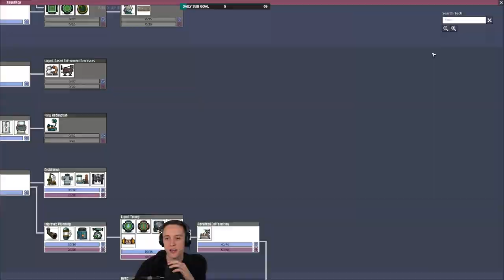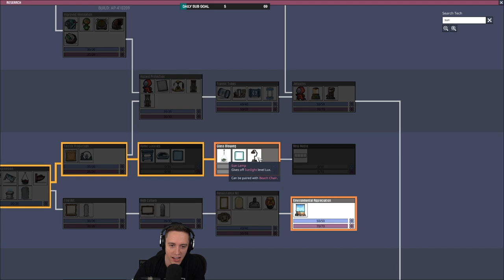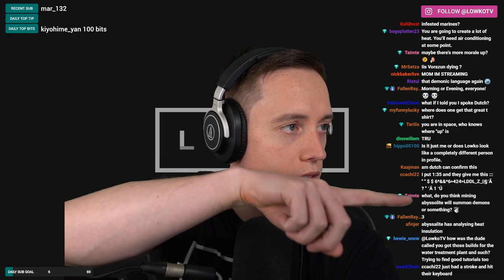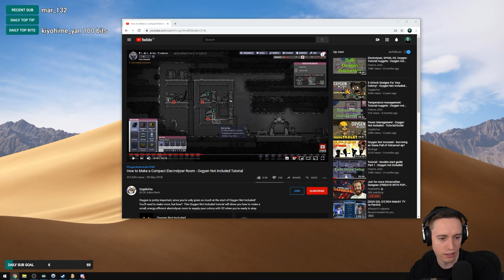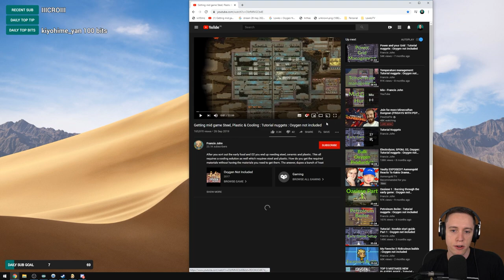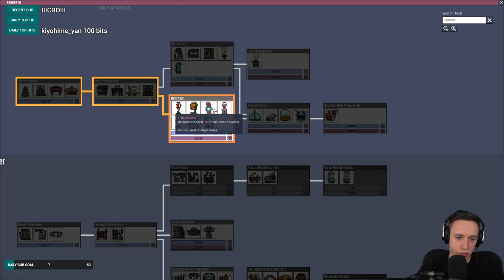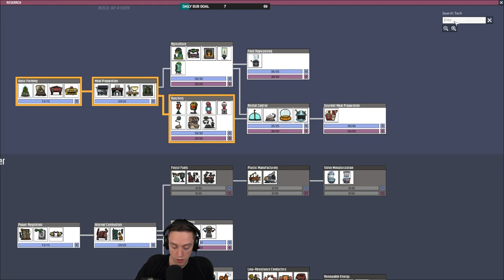Let's play Oxygen Not Included with Lowko! (Ep. 17)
In this let's play series of "Oxygen Not Included" I build a space-colony. My group of duplicants start inside a rock somewhere in space, from where I need to survive, master science and overcome many different challenges. I play this game until I launch my first rocket into space.